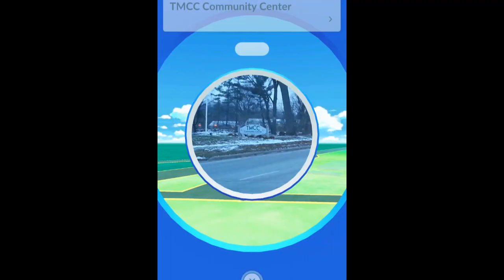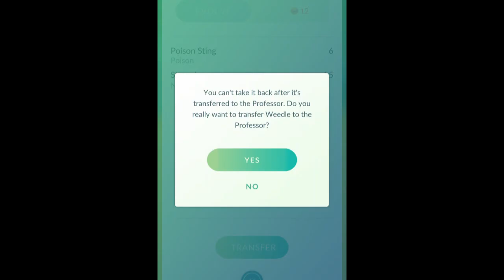Pokemon Go Gameplay - Driving Hack Gameplay (Training Battle Pokeball Capture) Pt. 2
Pokemon Go Gameplay! Puppet Steve Plays Pokemon Go! See the walkthrough Puppet Steve style! Get Training and Pokeball Capture Gameplay! Part 2!